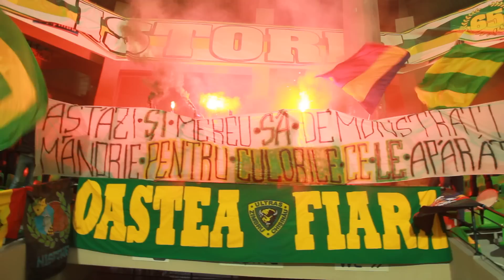Zimbru Chişinău - sheriff Tiraspol, 19.10.2013 / Oastea Fiară